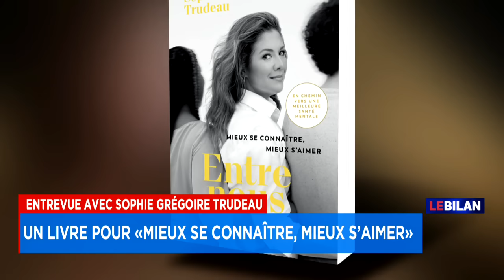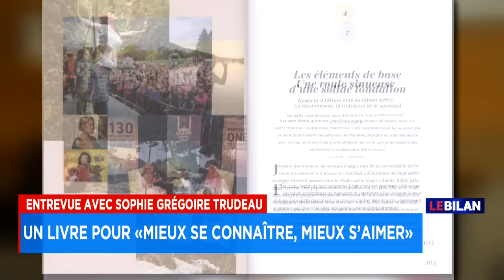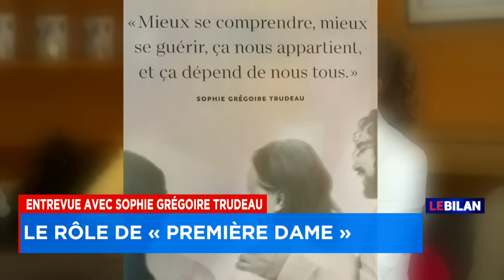Premier ministre et première dame: une bonne relation malgré la séparation - Entrevue avec Sophie Gr